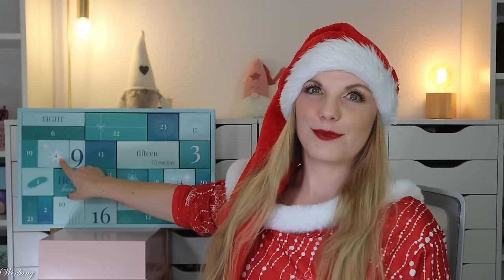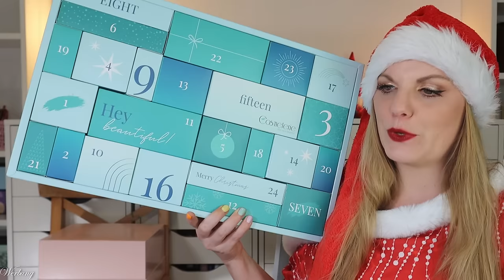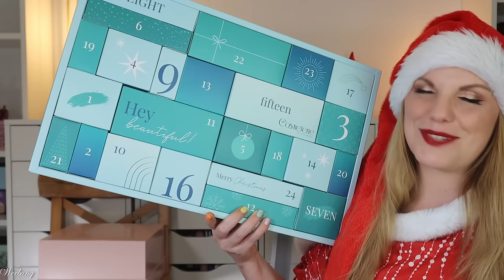COSMETERIE Adventskalender 2024 Unboxing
hier siehst du den Inhalt von dem Cosmeterie Adventskalender 2024.
Für 109,99 € erhalten wir Beauty Produkte von vor allem hochpreisigen Marken. Eigentlich ein guter Mix, aber ohne wirkliches WOW Gefühl.

00:00 Ho Ho Ho ihr Lieben!
Der Adventskalender kostet 109,99 €
00:57 Box 1
01:53 Box 2
02:28 Box 3
03:20 Box 4
04:26 Box 5
05:11 Box 6
05:45 Box 7
06:46 Box 8
07:19 Box 9
08:03 Box 10
08:44 Box 11
09:55 Box 12
10:38 Box 13
11:13 Box 14
11:49 Box 15
12:33 Box 16
13:15 Box 17
13:49 Box 18
14:20 Box 19
14:59 Box 20
15:38 Box 21
16:19 Box 22
17:17 Box 23
18:25 Box 24
19:53 Mein Fazit

Liebe Grüße
Claudi